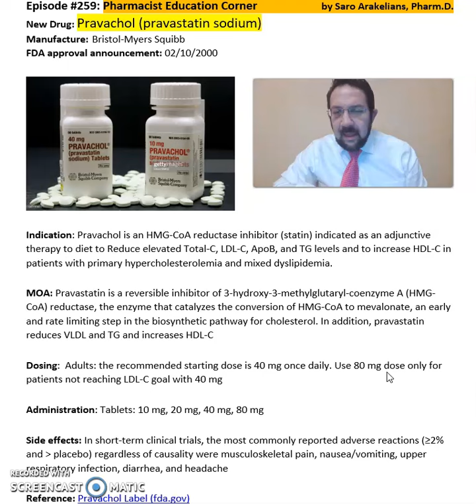Pravachol (pravastatin sodium)- hypercholesterolemia and mixed dyslipidemia.